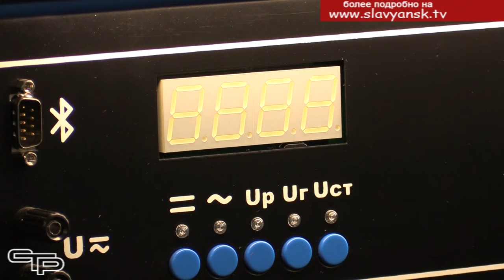Кадры для села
Агропромышленный комплекс Краснодарского края нуждается в постоянном притоке квалифицированных кадров.  Без хороших специалистов невозможно представить себе работу и развитие предприятий любых форм собственности. Об этом шла речь в Славянском электротехнологическом техникуме, где был проведен круглый стол, посвященный этой важной теме